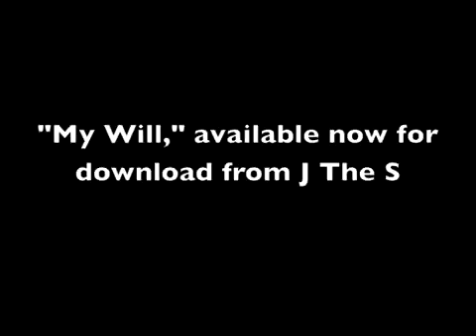Loud.com Favorites With J The S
We caught up with Boston transplant J The S (formerly Jake The Snake) at Columbus Circle during a warmer time in NY, but wanted to wait for the perfect moment to unleash this. With the debut of his latest single, My Will, it seems only right. Tune in as he spits two of his favorite verses and drops gems on both the heavy topics and that flossy ish the people like. Very talented cat, watch for him in the future.